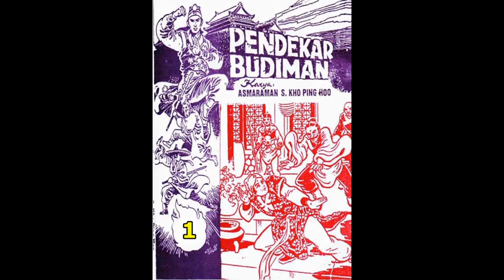Seri Cerita Silat PENDEKAR BUDIMAN JILID 1